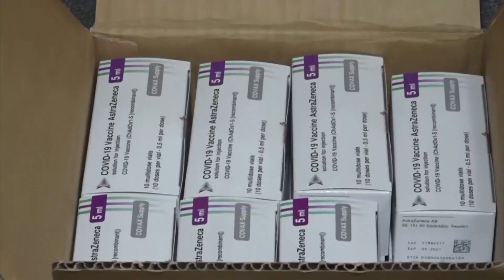Investigat każ ta’ trombożi f’Malta relatat mal-vaċċin kontra l-COVID-19